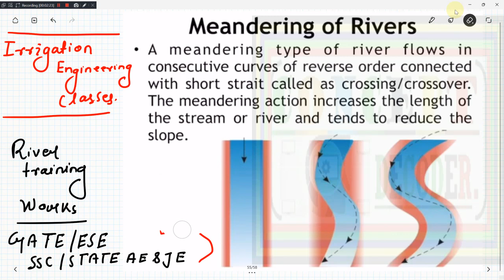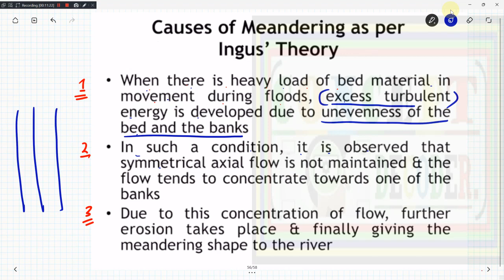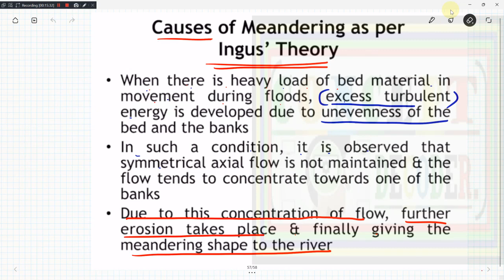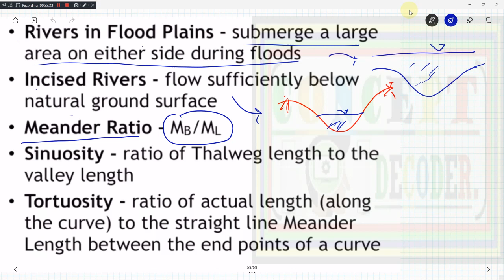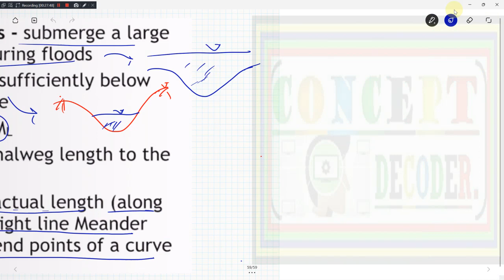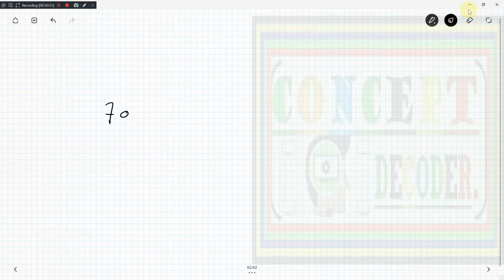LEC-46 | MEANDERING OF RIVERS | IRRIGATION ENGINEERING | RIVER ENGINEERING | GATE ESE CIVIL 2023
WELCOME TO CONCEPT DECODER.

FOLLOW LINKS OF OTHER MAJOR SUBJECT PLAYLIST UPLOADED:-
1) SOIL MECHANICS COMPLETE SUBJECT/BASIC RELATIONSHIP/PERMEABILITY/COMPACTION/CONSOLIDATIO
   SHEARSTRENGTH OF SOIL/EARTH PRESSURE AND FAILURE/CLAY MINERAL/CLASSIFICATION OF SOIL/FOUNDATION ENGINEERING

2) FLUID MECHANICS(PRESSURE MEASUREMENT/STATICS/KINEMATICS/DYNAMICS/PROOF OF CONTINUITY /BERNOULI ENERGY EQUATION/

3) REINFORCED CEMENT CONCRETE/RCC/LIMIT STATE METHOD/DESIGN BASIC/PHILOSPHY-WSM/LSM/ULM DIFFRENCE AND OTHER BASICS
   STRESS /STRAIN BLOCK ANALYSIS/SINGLY/DOUBLY REINFORCED DESIGN/DEEP BEAMS/FLANGE SECTION DESIGN..TBEAM/
    SHEAR DESIGN/BOND AND DETAILING/SLAB-ONE WAY /TWO WAY...ETC AND MORE TO BE UPDATED IN FUTURE...

4)  STRENGTH OF MATERIAL(SFB/BMD/STRESS-STRAIN ANALYSIS/PRINCIPAL STRESS-STRAIN CONCEPT/DEFLECTION OF BEAMS/
    SHEAR STRESS DISTRIBUTIUON/BENDING STRESS DISTRIBUTION/ PLANE BENDING EQUATION DERIVATION ETC..MANY MORE TO BE

7) OPEN CHANNEL FLOW / ECONOMICAL AND EFFICIENT SECTION DESIGN/ENERGY/MOMENTUM/CONTINUITY EQUATION CONCEPT/RVF/GVF/

THE CHANNEL IS DYNAMIC IN NATURE AND ITS WORKING CONTINIOUSLY BEHINDE IMPROVEMENT /DEVELOPMENT OF CHANNEL /WELFARE OF MEMBERS
ASSOCIATED WITH CHANNEL/ MORE TO BE UPDATED SOON.
 THANKYOU ALL FOR LOVE AND SUPPORT.
     ELSE , IDBI BANK ,ACC NUMBER:-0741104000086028
     IFSC: IBKL0000741 , PIYUSH PRASAR(ADMIN)